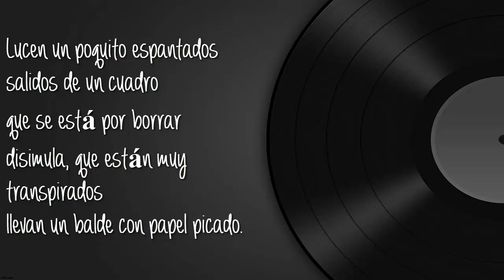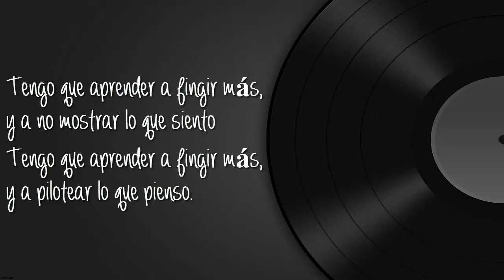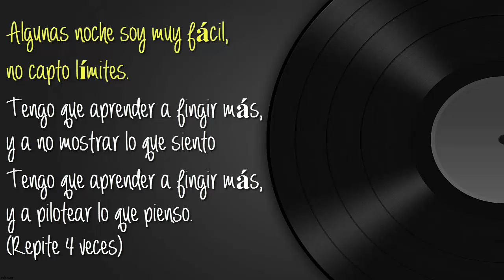Babasonicos - Carismático CON LETRA